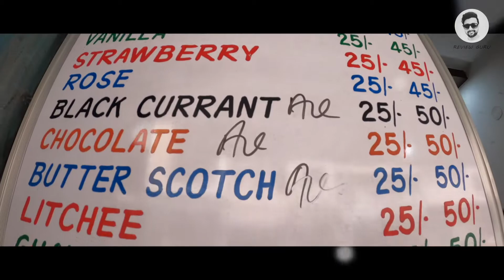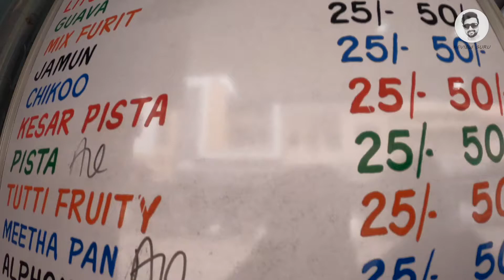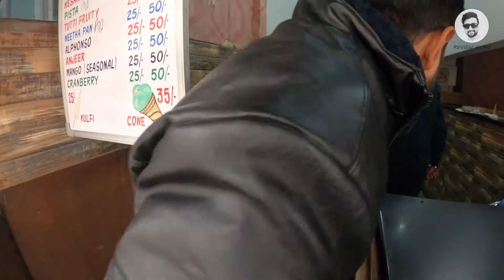Famous Ice Cream Parlour in Ambala | Sakhuja | Review Guru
The Best Icecream @ Ambala Cantt - Sakhuja Icecream | Ambala​ BEST STREETFOOD​ Vlog ReviewGuru​

👉All the content in this channel is made by me, The Channel Owner (Tarun Sharma - Review Guru).